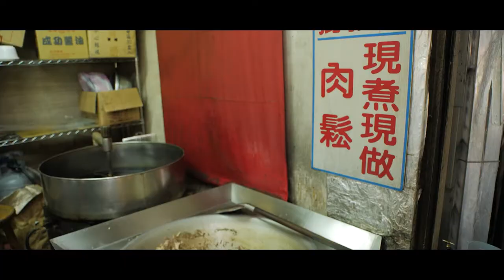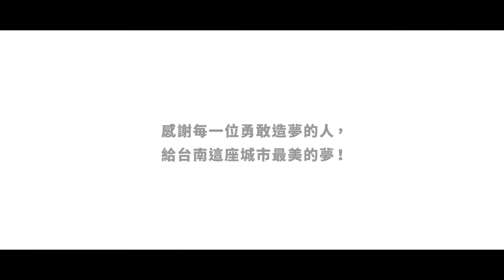賽席仔博物館之謎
一座菜市場就是一個地方的生活博物館。各式的攤販聚集在此，人群沓雜的喧鬧聲展現十足生命力。一群年輕人組成貓樂趣工作室，期待文化與歷史能透過遊戲讓人理解，在關廟公有市場規劃「親子實境解謎遊戲」，透過遊戲的過程讓孩子們學習觀察、提問與解決問題，並認識與親近傳統市場。

*菜市場的台語關廟腔讀音近似「賽席仔」